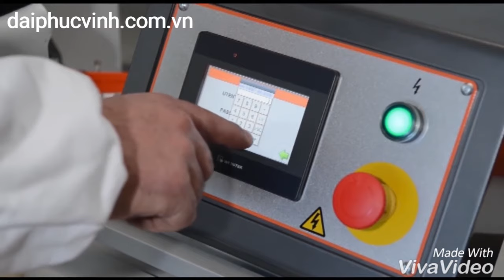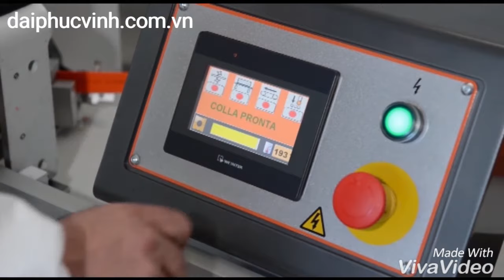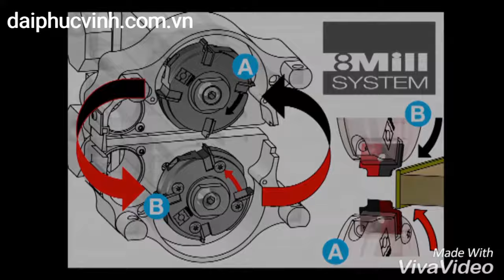Máy dán cạnh tự động Maggi - edging systen 3/50